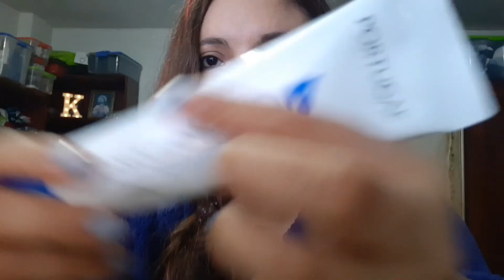Cremas blanqueadoras de piel. ¿son efectivas? Kelly carlin style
Tema de las cremas blanqueadoras  que tan efectivas son y consejos.

Nota importante: usar siempre bloqueador no sólo en verano también invierno no solo para no quemarse si no para prevenir de cáncer de piel.